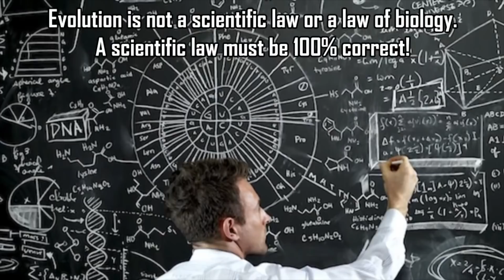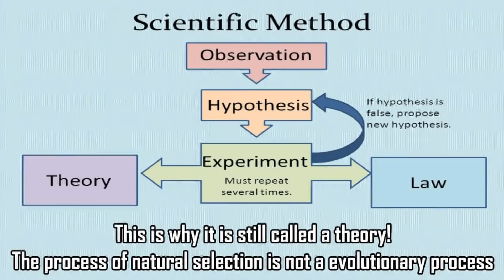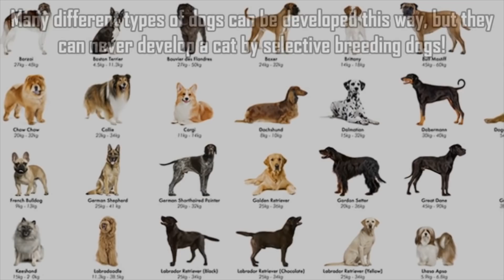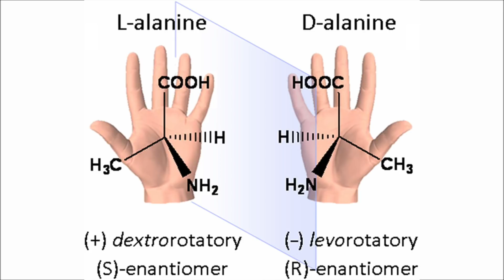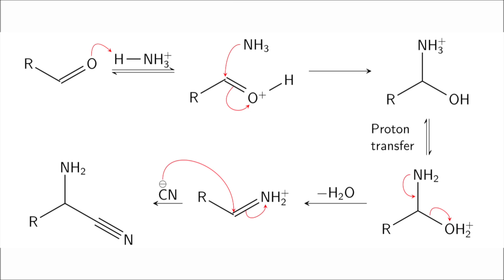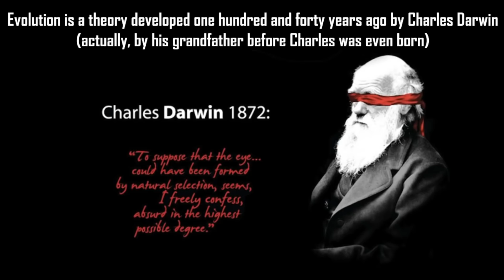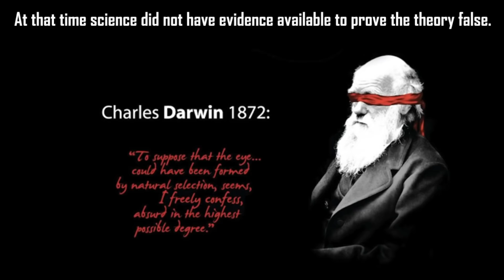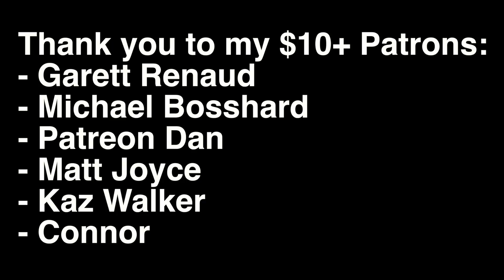Evolution 200% Absolutely Scientifically Obliterated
Today, we'll be talking a bit about evolution... and a bit about amino acids. Cool stuff!